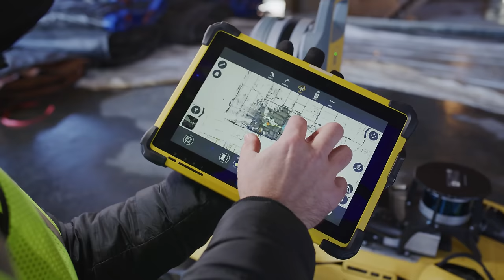Inside the Lab: Robotics After Hours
What do our robots really get up to after hours? Go behind the scenes of our collaboration with  @SamuelAdams to find out.